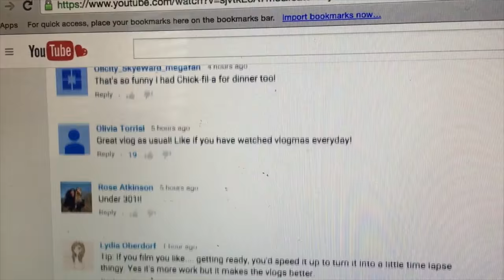Escape Chambers | Vlogmas Day 12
Today we went to escape chambers, but we didn't escape